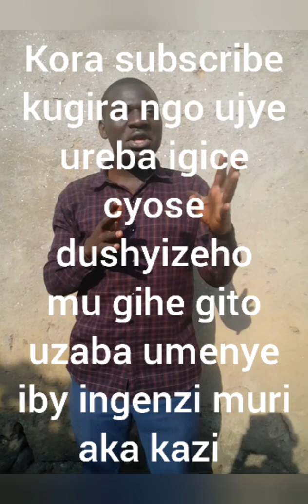Menya gutera irangi Ku imodoka! (vehicle body painting) ntuzabure akazi!!!! dore techniques yoroshye